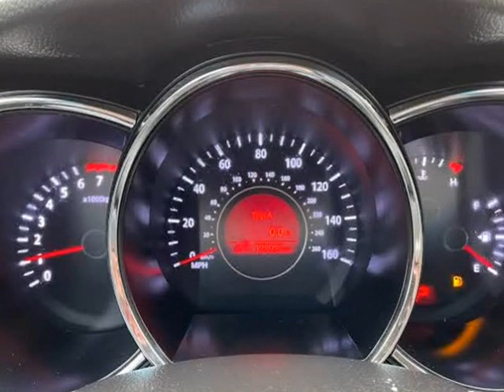2012 Kia Optima 4dr Sdn 2.4L Auto LX (Grand Prairie, Texas)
2600 E. Main St.